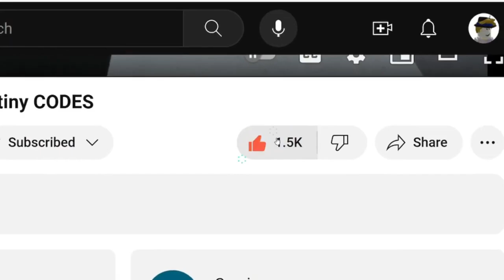TREX FRUIT CODE BLOX FRUITS ROBLOX